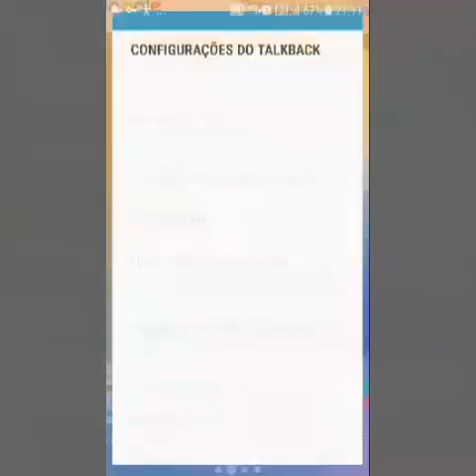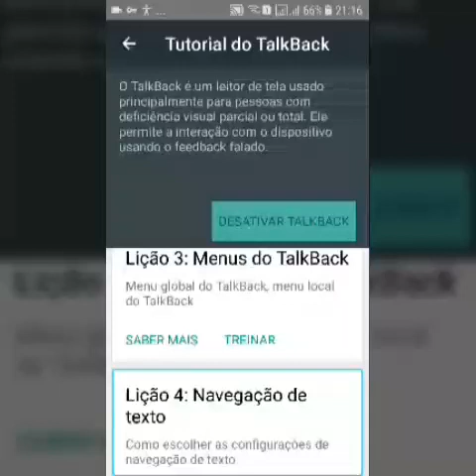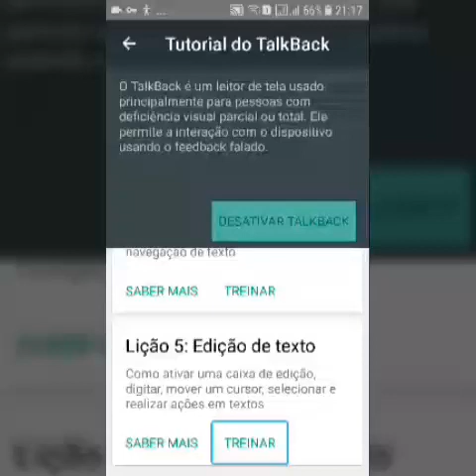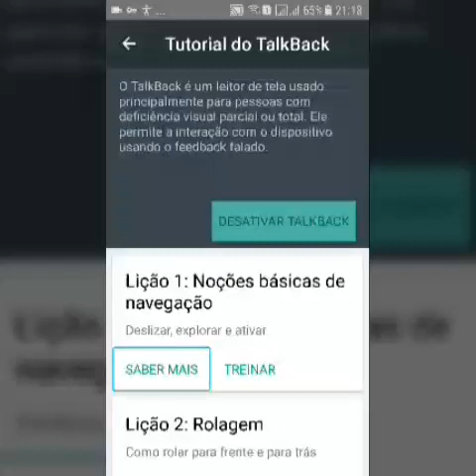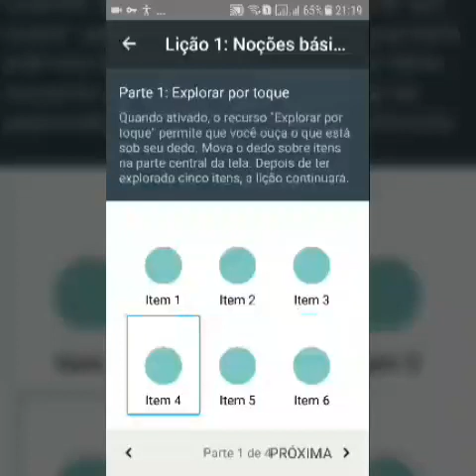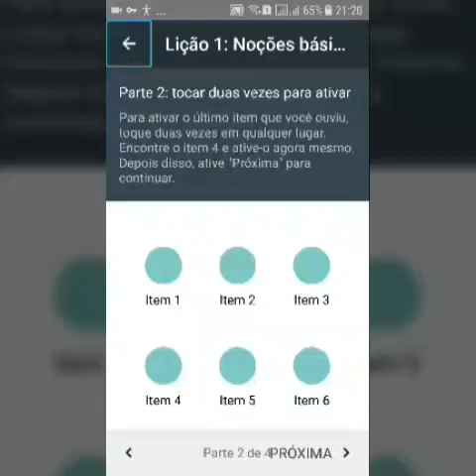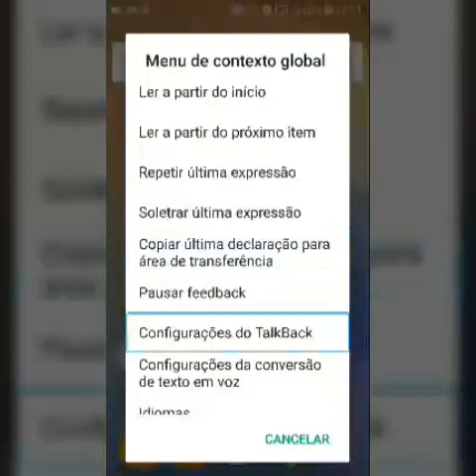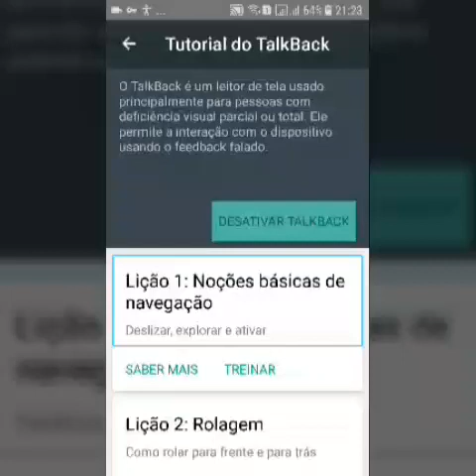Tutorial do TalkBack, como acessar esta opção no seu smartphone, conquiste a sua independência.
Olá meus amigos, hoje estou ensinando como acessar esta opção, tutorial do TalkBack no seu dispositivo smartphone, para quem está começando no TalkBack, é muito importante treinar as lições pré-definidas nesta opção, para ter a independência do manuseio do dispositivo smartphone, não percam.